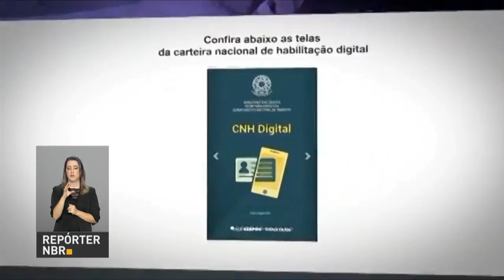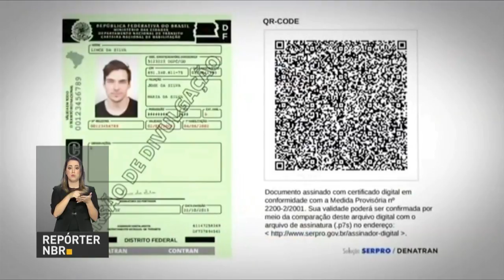BOLETIM REPÓRTER NBR 15h - 27 de abril de 2018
REPÓRTER NBR 15h - 27.04.18: O presidente do Chile, Sebastián Piñera, está em visita oficial de chefe de Estado ao Brasil e participou de reunião de trabalho com o presidente Michel Temer. E mais: Prazo de entrega do Imposto de Renda vai até 30 de abril e 75% das declarações já foram enviadas, do total previsto de 28,8 milhões.